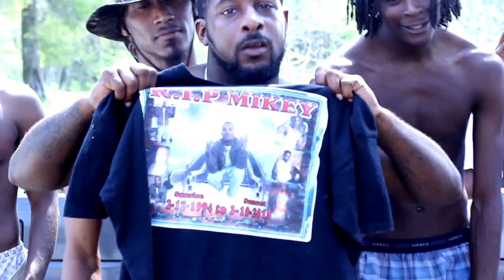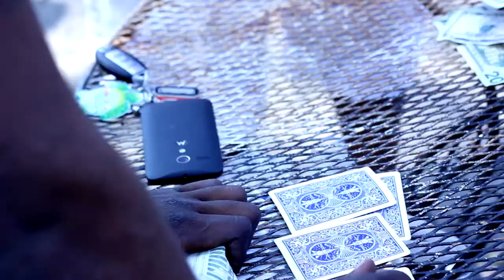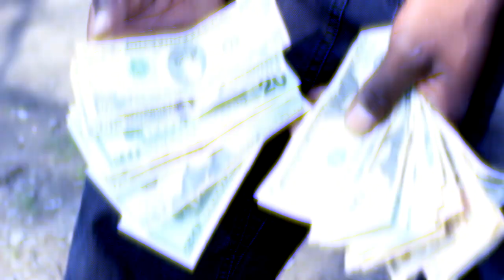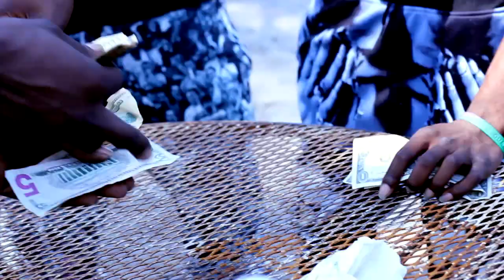Mac+Leaky+Spitta,(Hard Hitters)Music Video HD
Directed and Edited by GogettaVisualz!
Mac,Leaky,Spitta,(Hard Hitters)Music Video